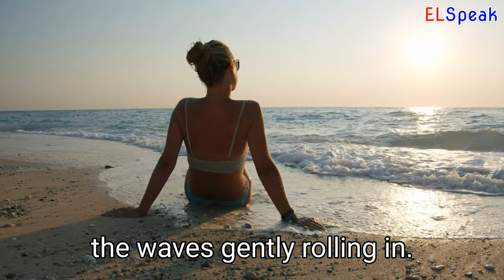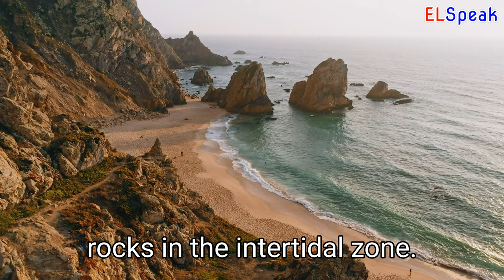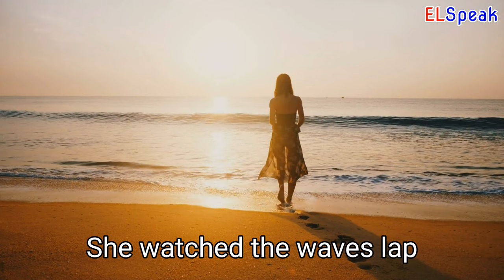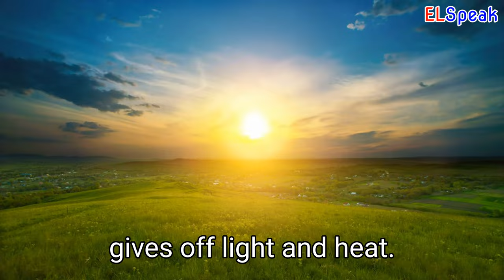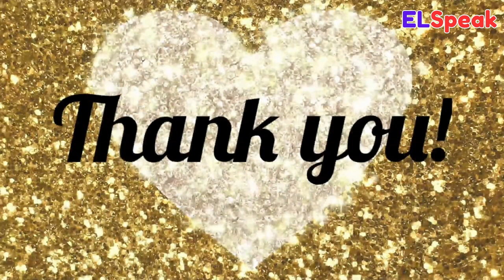Things in The Beach - Boost Your English Vocabulary - Learn Beach Terms & Expression - English Words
Ball: A spherical object usually used for sports and games.
A beach volleyball is a perfect ball for playing with friends and family on a sunny day at the beach.

Bathing suit: A garment worn for swimming or sunbathing.
A bathing suit is an essential item to wear for a day at the beach or a dip in the ocean.

Beach: A stretch of sand or pebbles along the shoreline of a body of water.
The beach is a popular destination for relaxation, sunbathing, swimming, and various water sports.

Clam: A marine bivalve mollusk that burrows in sand or mud.
Clams are a popular seafood dish, often served steamed, fried, or in soups and chowders.

Coral reef: A diverse underwater ecosystem made up of colonies of tiny animals called coral polyps.
Coral reefs are home to thousands of marine species and play a crucial role in supporting the ocean's biodiversity and overall health.

Crab: A crustacean with a hard outer shell and claws for grasping.
Crabs are a common sight on the beach, scavenging for food and burrowing in the sand.

Fiddler crab: A small crab with one oversized claw used for communication and attracting mates.
Fiddler crabs are a common sight on intertidal mudflats and sandy beaches.

Fish: A cold-blooded aquatic vertebrate with gills and fins.
Fishing for various types of fish is a popular activity for beachgoers, either from shore or on a boat.

Fishing rod: A long, flexible pole used for catching fish, with a reel and line attached.
A fishing rod is an essential piece of equipment for anglers looking to catch fish in the ocean.

Hammock: A suspended bed made of fabric or netting, used for relaxing and napping.
A hammock is a perfect accessory for beachgoers looking to relax and enjoy the ocean breeze.

Ice cream cone: A cone-shaped wafer filled with scoops of ice cream.
Eating an ice cream cone is a classic beach treat, perfect for cooling down on a hot summer day.

Intertidal zone: The intertidal zone is the area of the shoreline that is exposed to air at low tide and covered by water at high tide.

Kelp: Kelp is a type of large seaweed that grows in underwater forests along rocky coastlines.

Kite: A kite is a flying object that is tethered to the ground by a string or cord. It is typically made of lightweight materials, such as paper or fabric, and it is flown in windy conditions. Kites are a popular recreational activity for people of all ages.

Net: A net is a device made of woven fibers that is used to catch or trap things, such as fish or insects. It is commonly used in fishing, sports, and farming, and it comes in a variety of sizes and shapes.

Popsicle: A popsicle is a frozen treat made by freezing a flavored liquid, such as fruit juice or soda, around a stick. It is a popular dessert, especially during hot weather, and it comes in a variety of flavors and colors.

Reef: A reef is a structure made of coral or rock that is found in shallow, warm waters. It is an important habitat for many marine animals, such as fish and sea turtles, and it is a popular destination for snorkeling and diving.

Sand: Sand is a granular material made of small rock and mineral particles. It is typically found on beaches and in deserts, and it is often used in construction and manufacturing.

Sand dollar: A sand dollar is a type of echinoderm that is found on the ocean floor. It has a flat, circular body with a distinctive pattern of holes on its surface, and it is often collected as a souvenir.

Sandals: Sandals are a type of footwear that consist of a sole and straps that wrap around the foot. They are typically worn in warm weather or at the beach, and they come in a variety of styles and materials.

Sandcastle: A sandcastle is a structure made of sand that is commonly built at the beach. It is often created by shaping wet sand into various shapes and sizes, and it can be a fun activity for people of all ages.

Sea: The sea is a large body of saltwater that covers most of the earth's surface. It is an important habitat for many marine animals and plays a significant role in regulating the earth's climate.

Sea gull: A sea gull is a type of bird that is commonly found near the ocean. It has a distinctive appearance, with white and gray feathers and a hooked beak, and it is known for its scavenging behavior.

Seaweed: Seaweed is a type of marine algae that grows in saltwater. It is an important food source for many marine animals and is also used in a variety of products, such as food, medicine, and cosmetics.

Shell: A shell is a hard, protective outer layer that is found on the bodies of many marine animals, such as clams, snails, and crabs. Shells come in a variety of shapes and sizes and are often collected as souvenirs.

Starfish: A starfish is a type of echinoderm that is found in the ocean. It has a distinctive shape, with five or more arms radiating from a central body, and it is often collected as a souvenir.